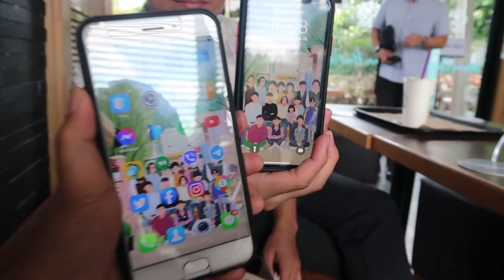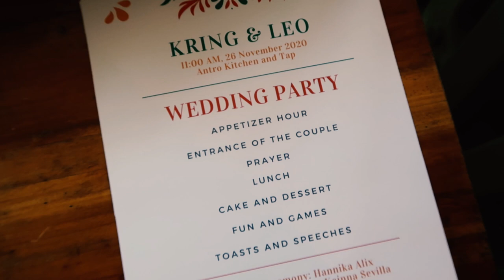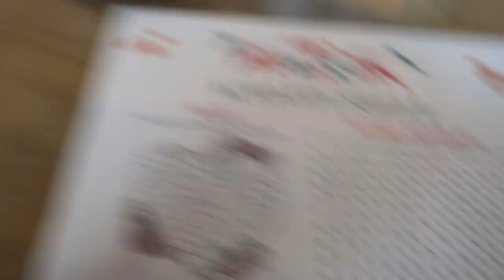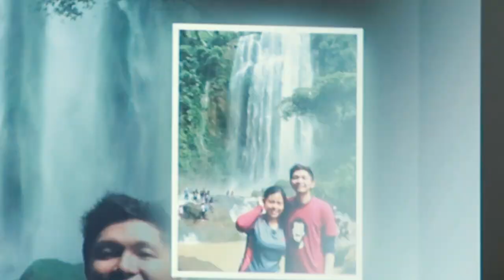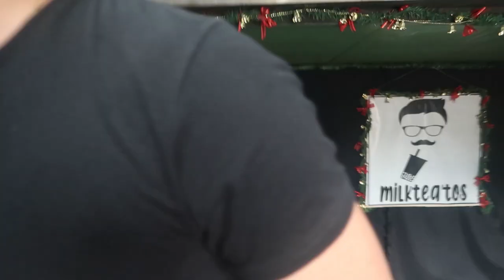FIRST VLOG SA OUTSIDE WORLD!!! (big reveal, meeting friends, attending a wedding) | JAZZ ABERILLA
FINALLY! NAKALABAS ANG ATE NYO GHORL!